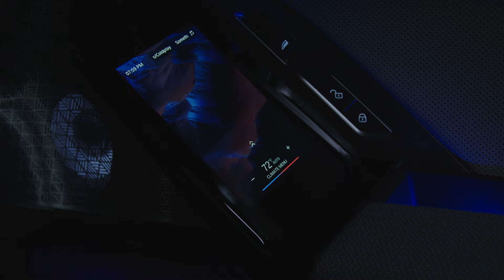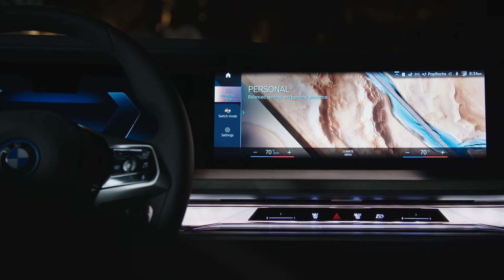BMW i7: ez egy teljesen más dimenzó, mint bármi eddig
A BMW i7 a világ első, teljesen elektromos, csúkategóriás, luxuslimuzinja. Technológiában, luxusban és minőségben is kiemelkedik, egyszerűen szinte felfoghatatlan, hogy mennyire túl tudja teljesíteni azt, amit vártunk tőle.
Valahol pedig egy új pályára is lépett, hiszen az előző szériához képes sikerült még magasabbra pozícionálni, ezzel pedig talán közelebb hozni a házon belüli Brit luxusmárka a Rolls-Royce belépőmodellei felé.

BMW i7 xDrive60 műszaki adatok:
Motor: 2db villanymotor
Váltó: 1 fokozatú automata
Hajtás: összkerékhajtás
Teljesítmény: 544 LE
Maximális forgatónyomaték: 745 Nm
Maximális sebesség: 240 km/h
Gyorsulás: 4,7 s
Hatótávolság (WLTP): 625 km
Töltés(max): 11 KW AC / 195 KW DC